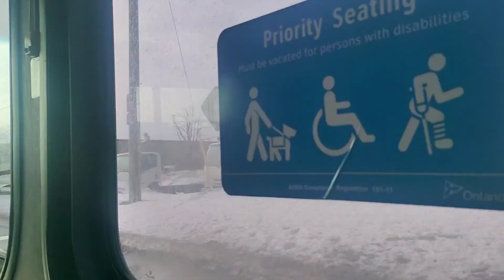GETTING SIN NUMBER | IMPORTANT INFORMATION REGARDING SIN | WITHOUT APPLY ONLINE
Hello Guys!

I know it's late but not much 😁

Important Information;-

Need 2 documents to get SIN number.

1) PASSPORT
2) STUDY PERMIT

Need 4 things you will do first when you arrived in Canada

1)SIM CARD
2)SIN NUMBER
3)ACTIVATE YOUR BANK ACCOUNT
4)PRESTO CARD FOR BUS TRANSIT

WEAR MASKS 😷😷😷